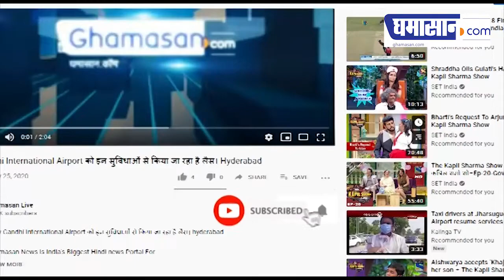India से लेकर America तक छाया Independence Day का उल्लास | Ghamasan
74वें स्वतंत्रता दिवस के मौके पर देशभर में आजादी का उल्लास छाया हुआ है।